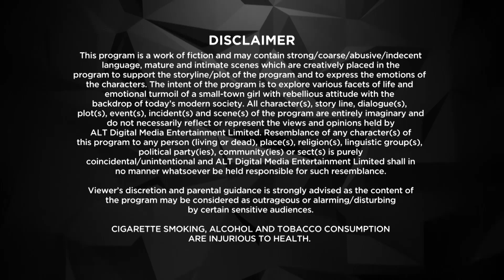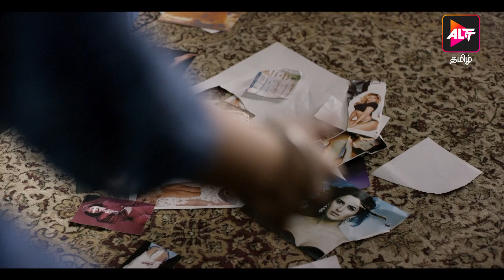Dev DD Season 1 | Episode - 4 | Love Of Every Kind | Dubbed In Tamil | Watch Now!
A notorious girl, a sleazy man, and a point to be proven. Can reputation kill honest intentions?